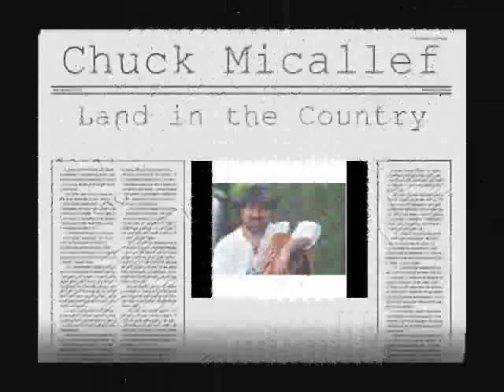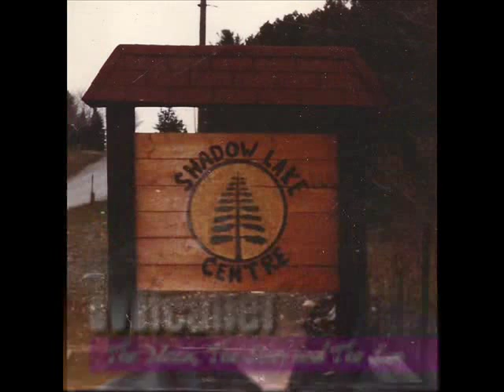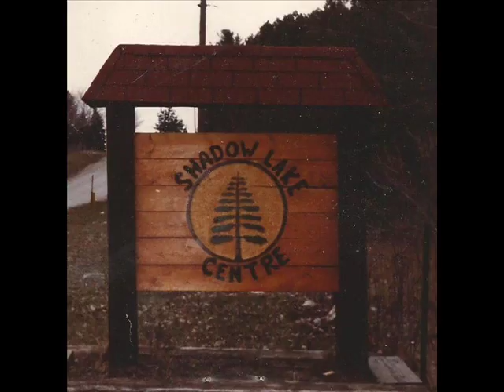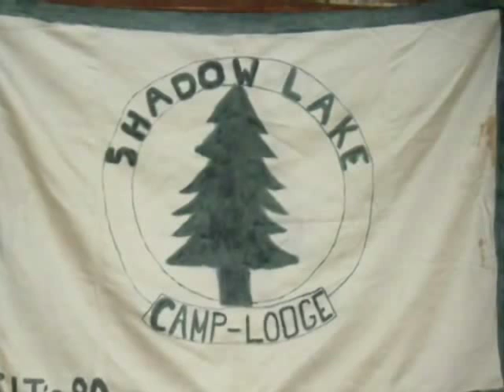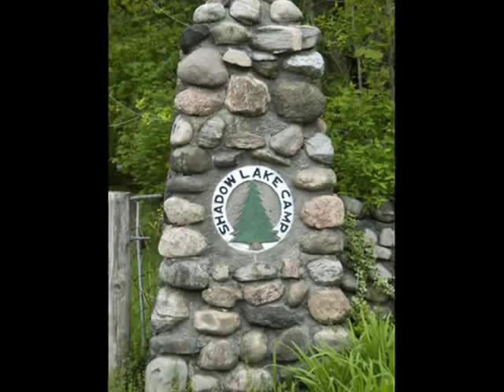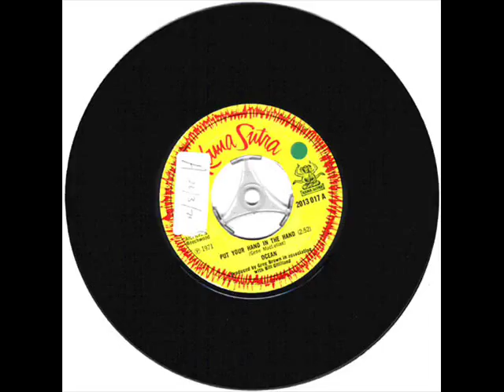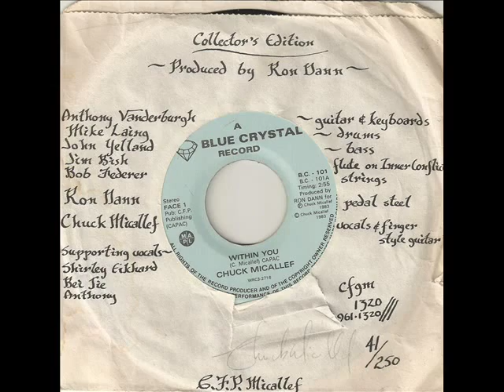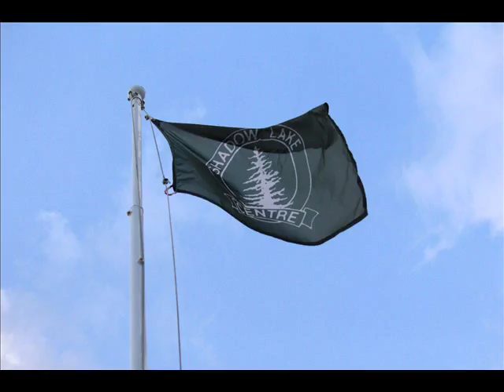Live from Shadow Lake 1982 (Full Album)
Live concert recorded at Shadow Lake Camp on August 15th, 1982. At the last minute I put a cassette in the sound system and recorded the famous (you had to be there) show. Chuck Micallef was the main event with Doug and the Bugs opening. Charlie (Chuck Slater from Ocean) and Phil on harmonica round out the artists.
Introduction by Leslie: 0:00
Doug and the Bugs
I Never will Marry 0:43
Yellow Submarine 2:38
Gilligan's Island 4:50
T for Texas 6:46
Doug and the Bugs Theme Song 10:25
Mike and Ken (George) Intro to Chuck 13:39
Chuck Micallef (with Anthony Vanderburgh on guitar)
Down Old '69 14:29
Country Love 16:40
Skybound Station 19:04
Phil's Blues (Phil on Harmonica|) 22:00
Shadow Back Moon 27:27
If I had a Hammer (Charlie from Ocean) 30:11
Within You 32:40
Will the Circle be Unbroken (Everyone) 36:03